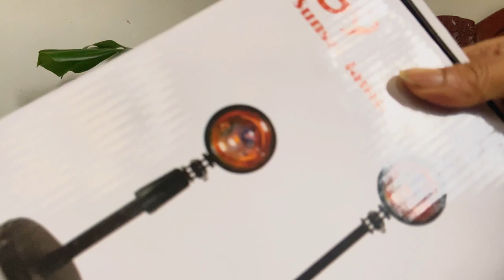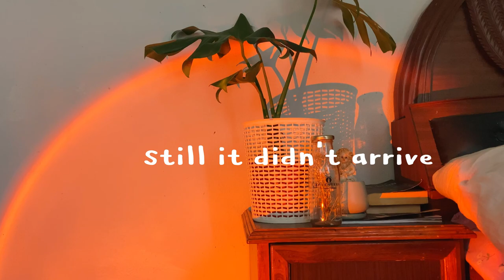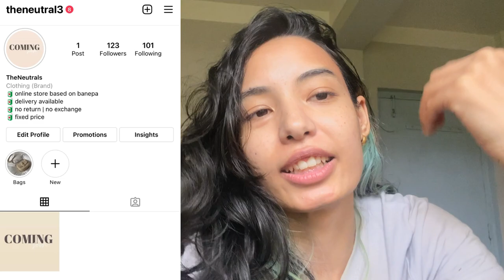week in my life vlog| unboxing pr,mini-haul,cleaning room,filming tiktok,starting new business?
Hello there, I again failed miserably to vlog tho I have attempted to vlog which is raw and real. This is my only small part of life